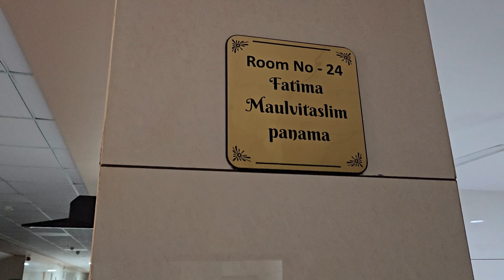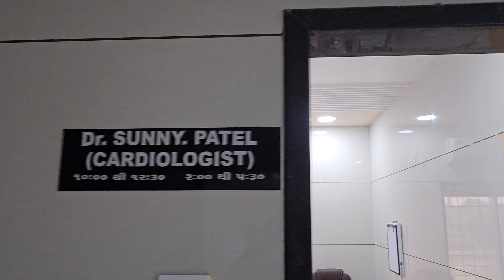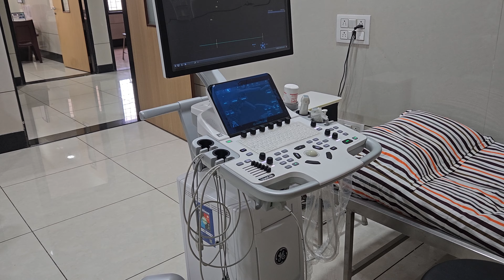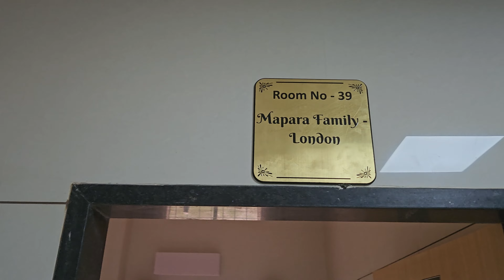MULLA HOSPITAL NAVSARI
NEWLY BUILT CARDIO DEPT